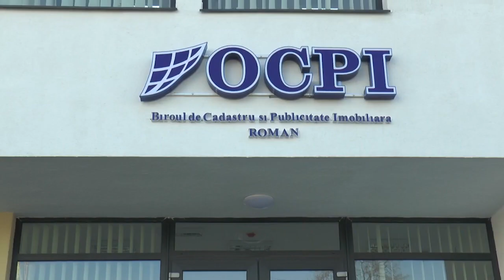BIROU DE CADASTRU ÎN CASĂ NOUĂ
Între cele 54 de servicii publice care se adresează cetățenilor, serviciile oferite prin intermediul  Oficiului de Cadastru şi Publicitate Imobiliară se află între primele 8 ca nivel de prioritate, alături de eliberarea actelor de identitate, construirea/ achiziționarea unui imobil, vânzarea/cumpărarea/înmatricularea autovehiculelor, obligații fiscale și alte taxe către bugetul local și bugetul de stat.
Ieri s-a inaugurat la Roman un Birou al Oficiului de Cadastru Neamţ. La eveniment au participat prefectul judeţului, George Lazăr, Directorul Oficiului judeţean, Simion Stâncel, comisarul Vlad Ciurea, de la Protecţia Consumatorului şi primarul Romanului, Lucian Micu.